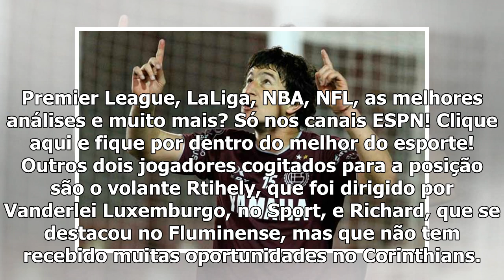Volante Aguirre pode ser reforço do Vasco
24:51 BTGazeta PressO volante argentino Nicolás Aguirre entrou na lista de pretendidos pelo Vasco, que espera aproveitar a interrupção do Campeonato Brasileiro para efetuar algumas mudanças no elenco,...